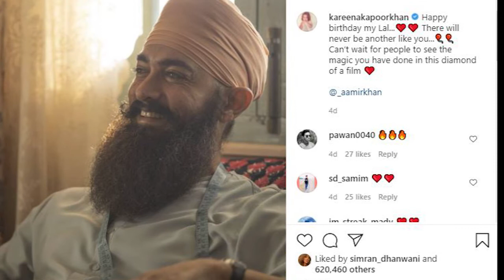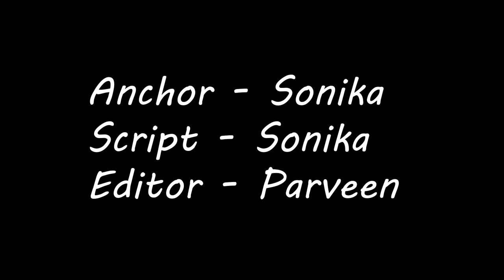Laal Singh Chadda Movie | 61 Unbelievable Facts | Aamir Khan | Kareena kapoor | Vijay Sethupathi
Kya Amir kar payenge iss movie main kamal
Konsi Hollywood film ki remake hai yeh movie?

Summary of the Movie -
Laal Singh Chaddha is an upcoming Indian Hindi-language satirical comedy-drama film directed by Advait Chandan with production by Aamir Khan Productions and Viacom 18 Motion Pictures.Loosely based on American drama Forrest Gump (1994) tracing historical things, it stars Aamir Khan in the title role with Kareena Kapoor, Vijay Sethupathi (in his Hindi film debut) and Mona Singh.

Filmed in more than 100 locations in India as of 31 October 2019 to present beginning from Chandigarh with muhurat shot given by Khan's mom Zeenat Hussain, the film was officially announced on 14 March 2019 and has been finalised to theatrically hit cinemas on Christmas 2020

Aamir Khan
Mohammed Aamir Hussain Khan (pronounced [ˈaːmɪr xaːn]; born 14 March 1965) is an Indian actor, director, filmmaker, and television talk show host. Through his career spanning over 30 years in Hindi films, Khan has established himself as one of the most popular and influential actors of Indian cinema. He has a large global following, especially in India and China, and has been described by Newsweek as "the biggest movie star" in the world. Khan is the recipient of numerous awards, including nine Filmfare Awards, four National Film Awards, and an AACTA Award. He was honoured by the Government of India with the Padma Shri in 2003 and the Padma Bhushan in 2010,[9] and received an honorary title from the Government of China in 2017. For years, he has been regularly listed one among The 500 Most Influential Muslims of the world

Editor - Parveen
Script - Sonika
Anchor - Sonika